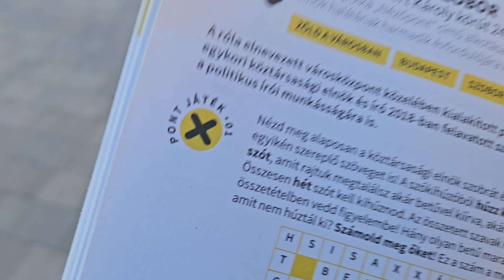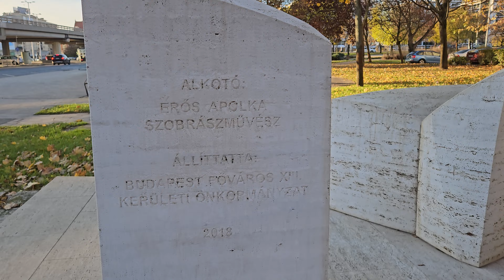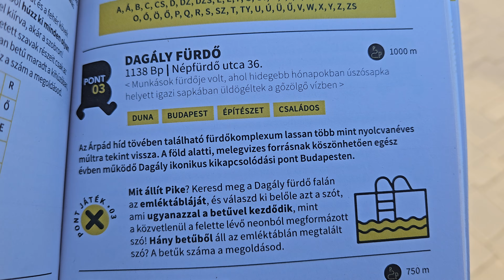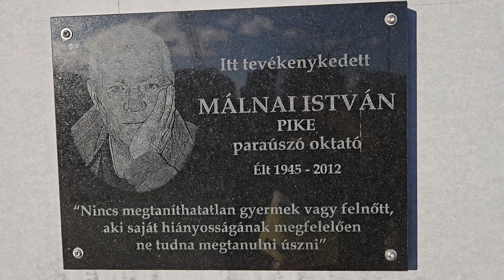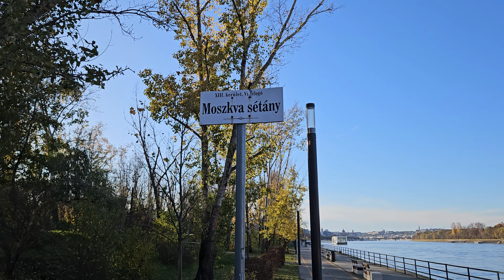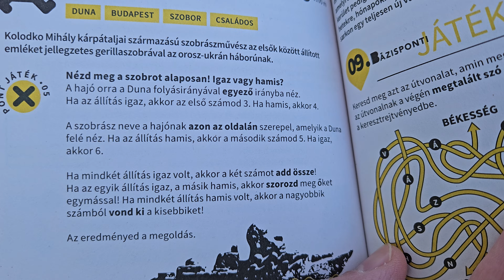Budapest Bejáró 8. Göncz Árpád városközpont bázispont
A Budapest bejáró 8-as bázispontja és állomásai bejárása.

8. Göncz Árpád városközpont - Budapest új városrésze ikonikus toronyházakkal

00:09 - 1-es pont, Göncz Árpád szobor - 1138 Róbert Károly körút 24.

01:38 - 2-es pont, Régi vasúti indóház - 1138 Esztergomi út 48.

02:33 - 3-as pont, Dagály fürdő - 1138 Népfürdő utca 36.

03:23 - 4-es pont, Vizák szobor - 1138 Párkány utca 39-41., a parkban

05:16 - 5-ös pont, Kolodko - Orosz hadihajú szobor - 1138 Moszkva sétány